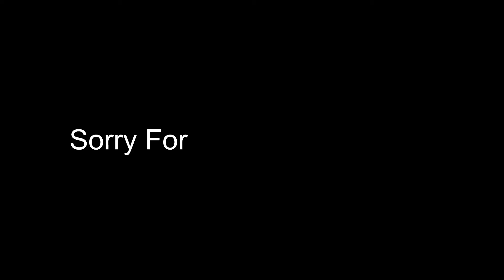Extreme Tag - [Pool Edition]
In This Video, Me and My Friend @SwiftDM Are Playing Tag In The Pool.